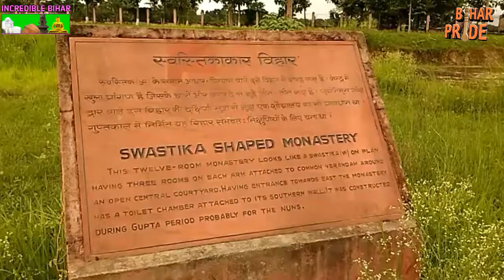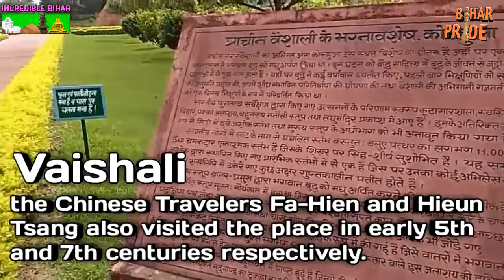Vaishali- The Bihar Heritage World's First Republic The land of Buddha & Mahavira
Vaishali- The Bihar Heritage
World's First Republic
The land of Buddha & Mahavira